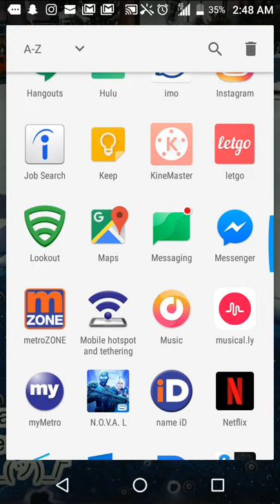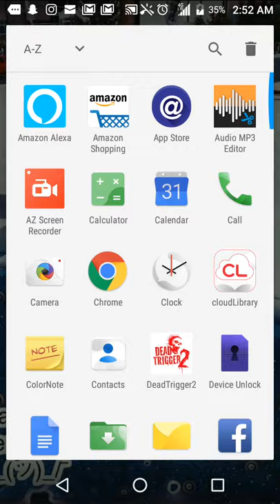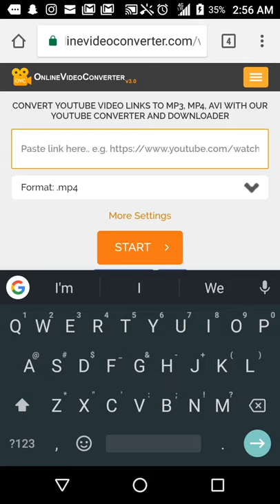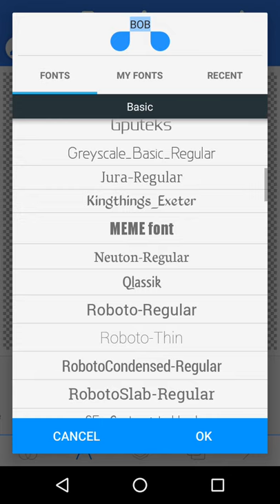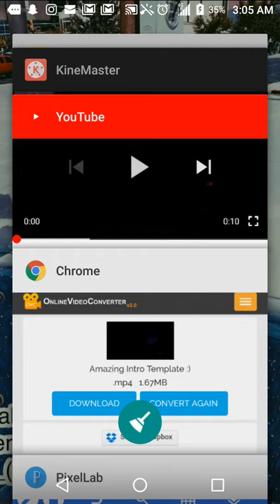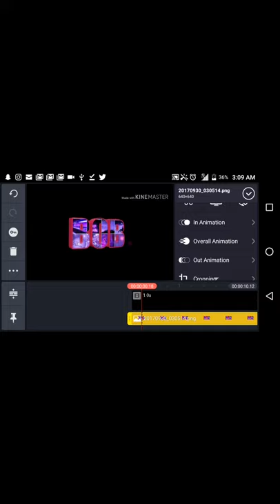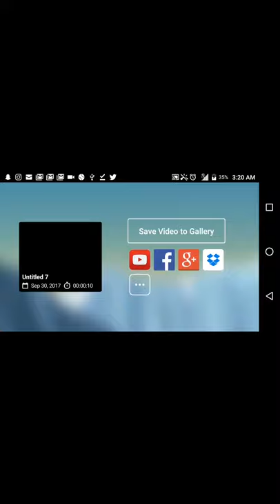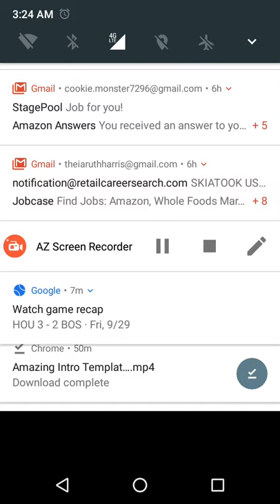HOW TO MAKE YOUR OWN INTRO ON YOUR PHONE FOR FREE || Bobbie Hassan Ruth Harris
**Apps needed: Google Chrome, YouTube, KineMaster (available on iOs and Android), and PixelLab (not sure on the availability)**

Believe me I understand that this video is RATHER LONG but I assure you it usually takes me about 2 hours to complete the WHOLE task on my own so please take that into consideration I hope you all watch this if you want the help. I love you all!! Thank you so much!!

Snapchat: @kballisto (it'll be up on November until then hmu on Instagram)